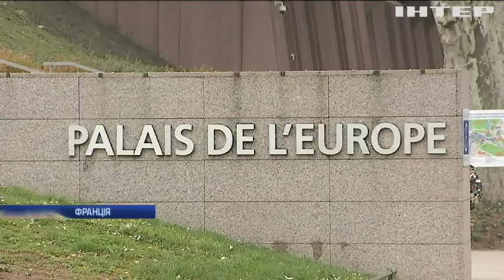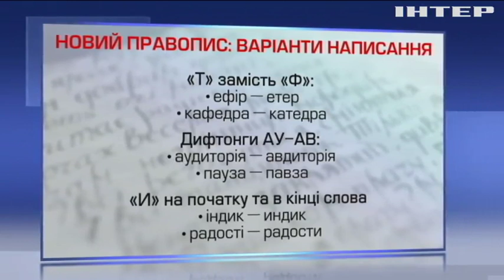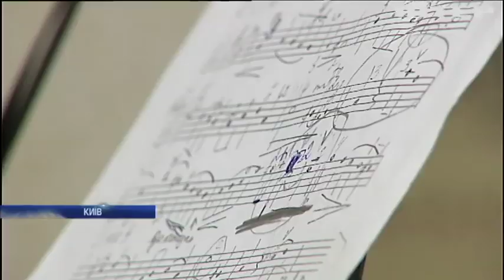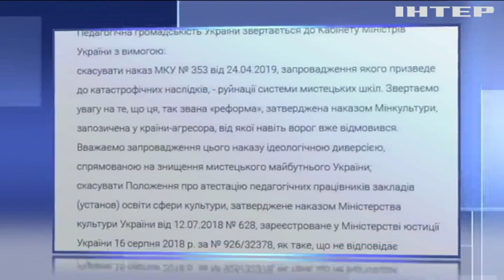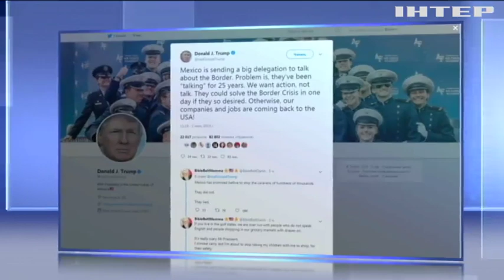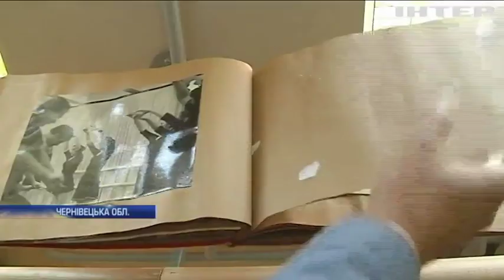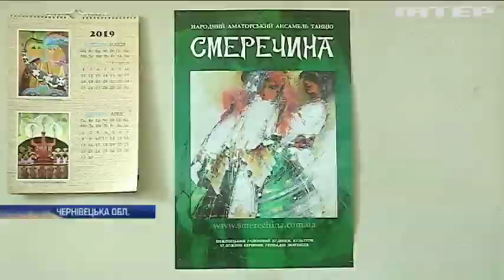Новости 12:00, выпуск за 3 мая 2019 года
Дивіться у цьому випуску: В Україні виступають проти повернення Росії до ПАРЄ. У Луцьку триває хвиля телефонних замінувань. Кім Чен Ин з'явився на публіці зі "страченим" заступником